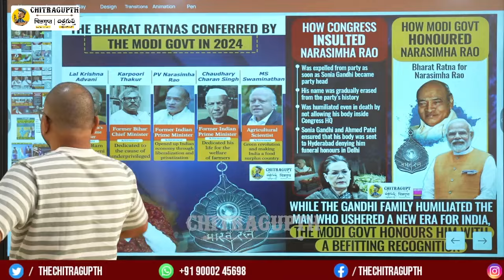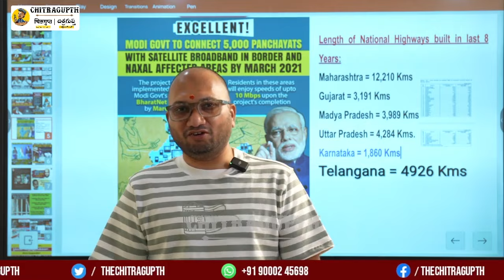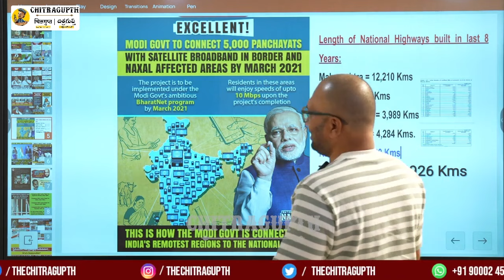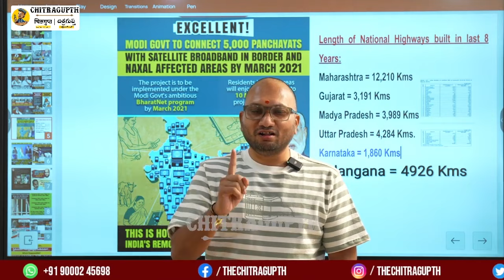తెలంగాణకు బీజేపీ ఏం చేసిందని అడిగే వారికి ఇదే సమాధానం